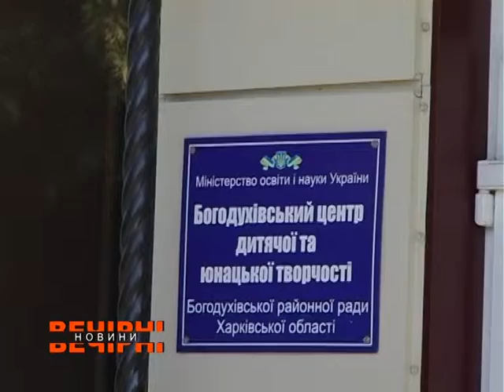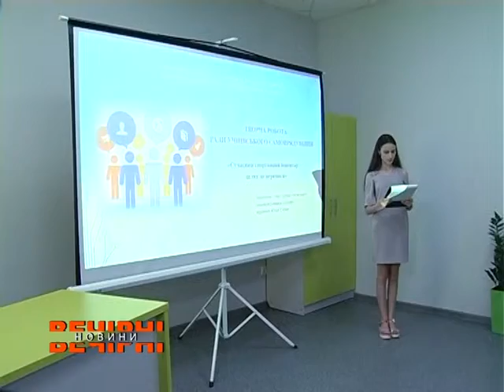У Богодухівському районі відкрився молодіжний хаб